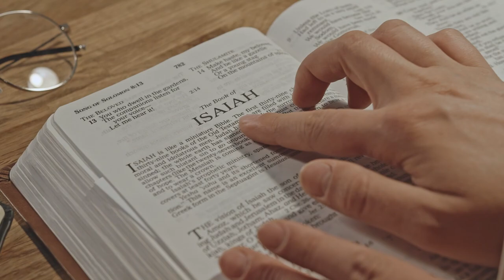Black Female Doctors States Why Men Don't LIVE LONG!